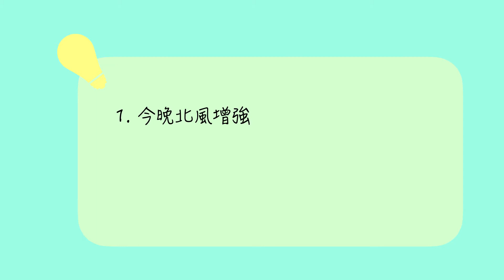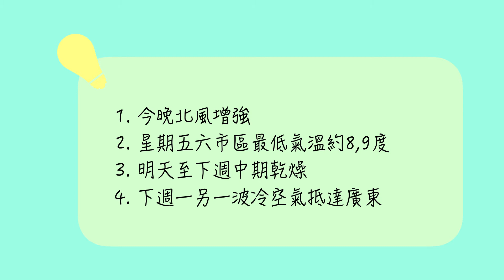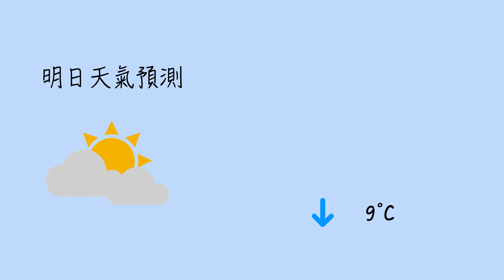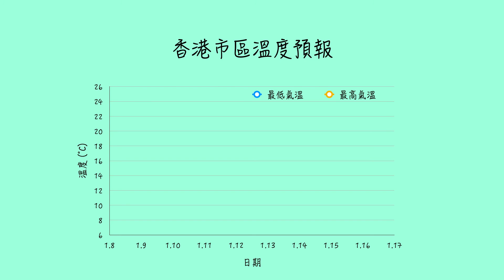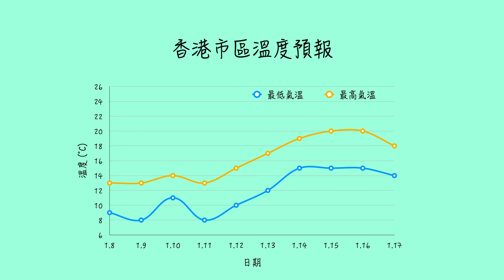20210107_特別天氣報告 今晚北風增強氣溫跌至11度 星期日短暫回溫 另一波冷空氣星期一二殺到 氣溫再度下降 下週中後期氣溫逐漸回升 氣溫驟降可能影響健康 注意長者及慢性呼吸道疾病人士健康